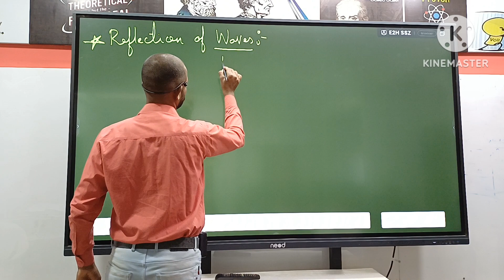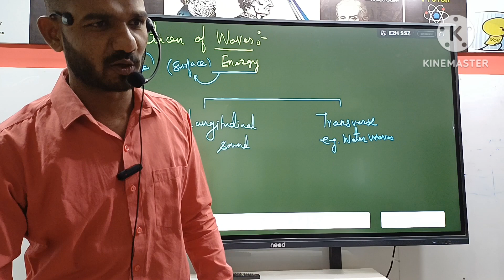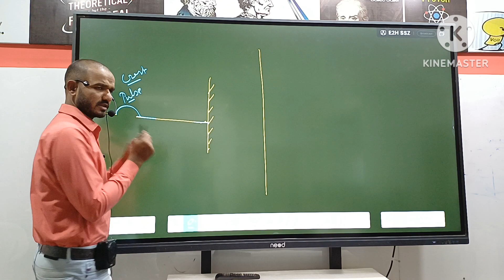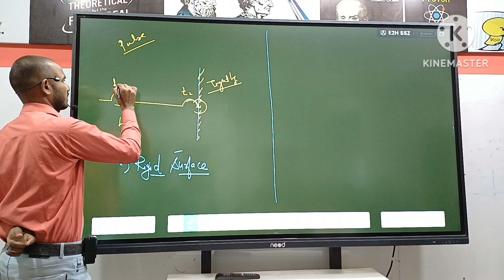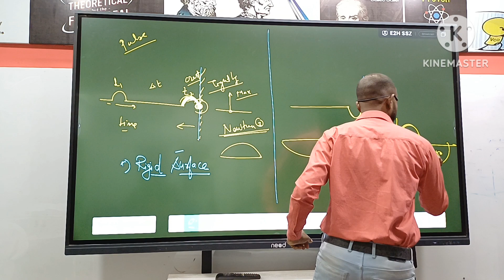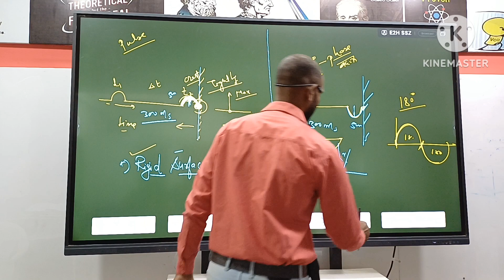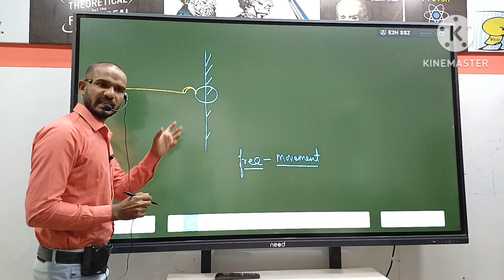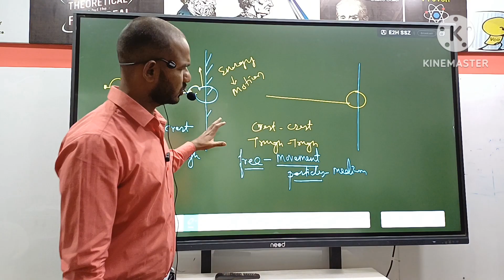Reflection of Longitudinal and Transverse wave | Reflections at Denser and Rarer surfaces